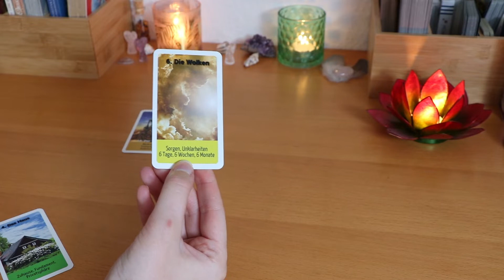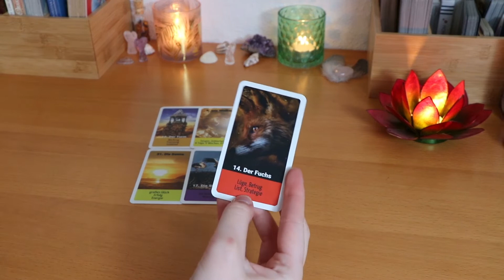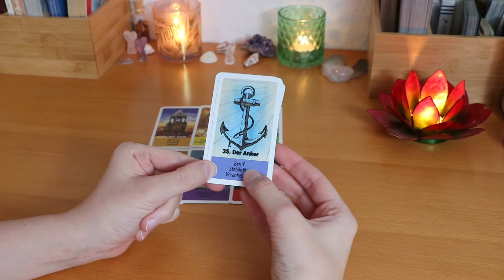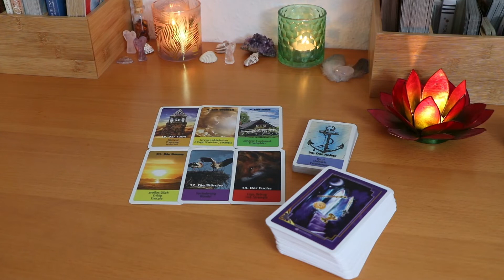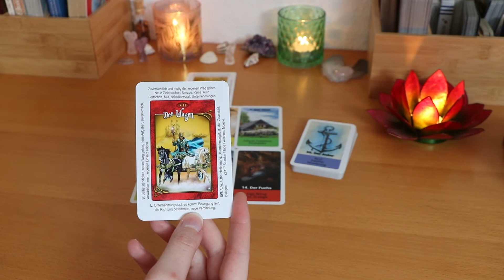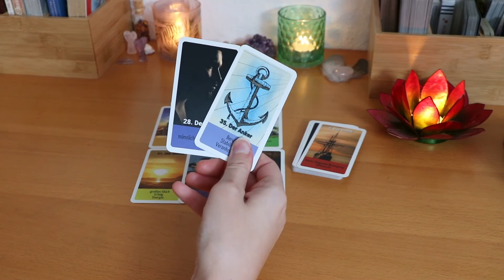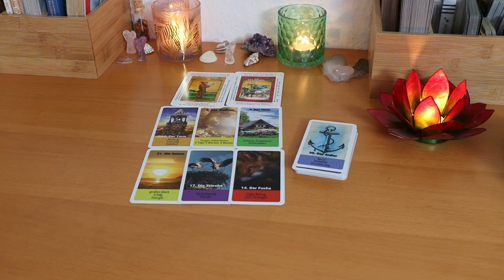TAGESORAKEL 🏡🌳 Du gehst in den Rückzug 🏡🌳 | HerzSeelenTarot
Lieben Gruß,
Chrissi 😇
DIESE KARTENDECKS NUTZE ICH IM VIDEO
Mit freundlicher Genehmigung der Verlage:

HerzSeelenTarot Lenormand - Anfragen nur bei mir per E-mail
Aus rechtlichen Gründen kennzeichne ich alle meine Videos als “unbezahlte Werbung“, da ich mit verschiedenen Orakelkarten arbeite und diese von verschiedenen Verlagen stammen. Alle Kartendecks wurden von mir selbst gekauft und ich werde dafür nicht bezahlt!